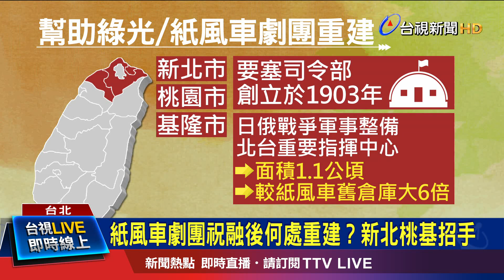讓劇團撐下去 吳念真:若需要會拿房子抵押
受到新冠肺炎疫情衝擊，加上上週六的大火，燒光紙風車和綠光劇團，位在新北八里的道具倉庫，損失初估五千萬元。劇團的下一步要怎麼走？ 對此，綠光劇團的編劇導演 吳念真對外宣布，舞台劇的門票，會照常開賣，如果劇團資金不足，也不排除會抵押房產！而為了協助劇團重建，外傳新北市、桃園市以及基隆市市長都親自致電，歡迎他們搬過去，劇團則表示，感謝各界幫忙，重建的地點還在討論中!